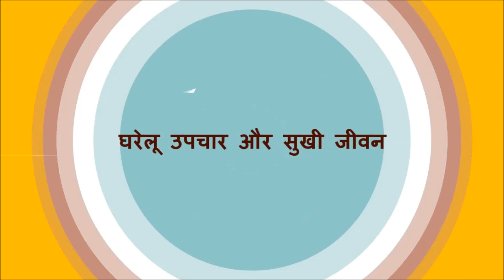चेहरे की झुर्रियों को मिटाने का No.1 नुस्खा / Chehre Ki Jhuriyon Ka Gharelu Ilaj / For Face Wrinkles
चेहरे की झुर्रियों को मिटाने का No.1 नुस्खा / Chehre Ki Jhuriyon Ka Gharelu Ilaj / For Face Wrinkles. Remove Face Wrinkles Naturallly.